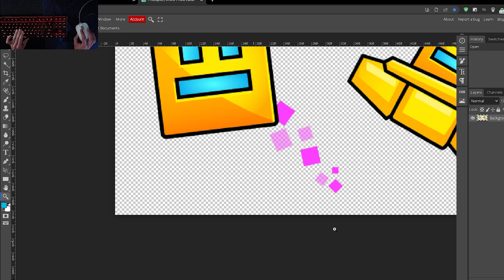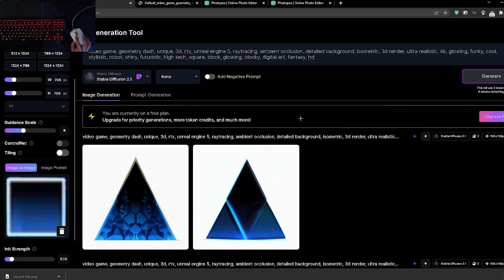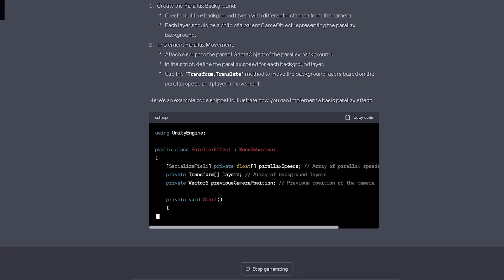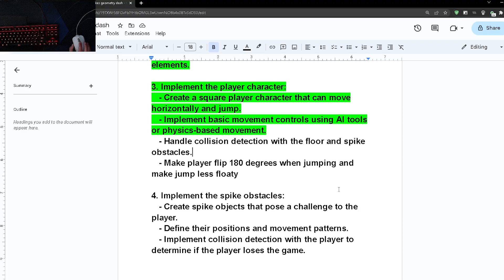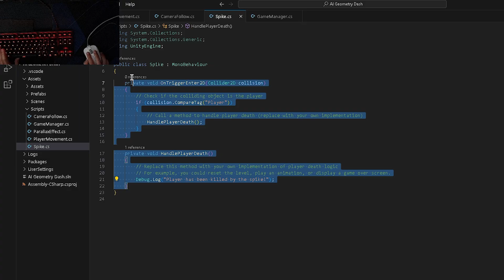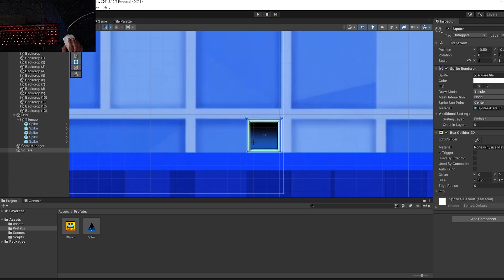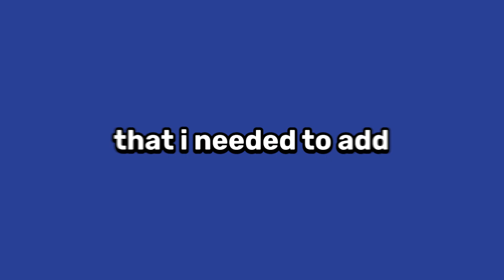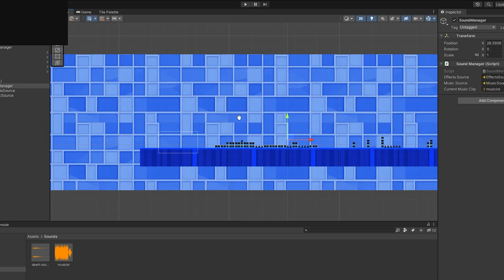ChatGPT Makes Geometry Dash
In this video I attempted to recreate Geometry Dash from scratch (in Unity Game Engine), only using code generated by ChatGPT. I also used AI image generation to make the assets for the game, and AI generated music for the soundtrack.

00:00 Intro
00:28 Art
02:16 Making the game
06:36 Adding sounds
07:41 Final gameplay
07:59 Special announcement